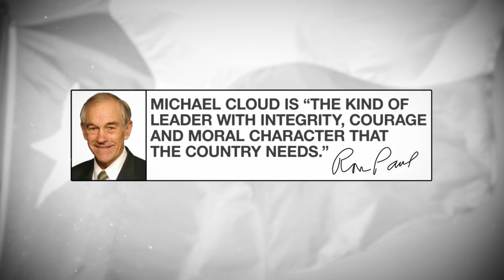"Granite" Digital Ad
Club for Growth Action Ad in Texas' 27th Congressional District